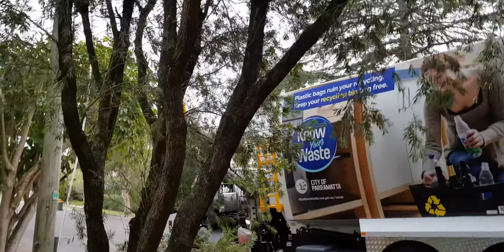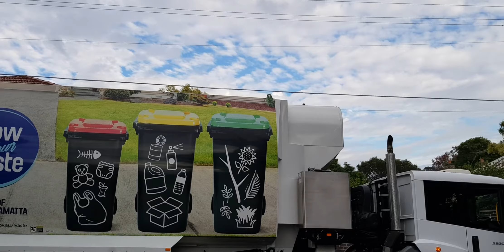City Of Parramatta Recycling Philadelphia City USA SL823 SUEZ American Waste Mercedes Benz Econic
So here this time I came up in City Of Parramatta Philadelphia City USA this one was shifting in Epping City Of Philadelphia City USA SUEZ American Waste Management SL823 was shifting for Recycling day earlier because these SUEZ teams drivers they're shifting in 1 round to collect 2:40 Recycling collection so here in this street after passed in Park Drive in Epping City Of Parramatta Philadelphia City USA was collecting the 2:40 Recycling collection because this one driver I caught as the shifting in Northmead same as last time during the morning shift so it helps us to understand that the driver was coming in early to started with the early 4am from 2pm recycling collection so that is yet SL823 SUEZ Mercedes Benz Econic 2630 shifting the 2:40 Recycling collection and that's how I quickly jumped with the 2:40 Recycling collection and yet its important that SUEZ American Waste Management is had came in earlier so that it's easy to watched with 2:40 Recycling collection so I cheers with Same driver as he shifts with 2:40 Recycling collection 🇺🇸🇺🇸🇺🇸🇺🇸🇺🇸